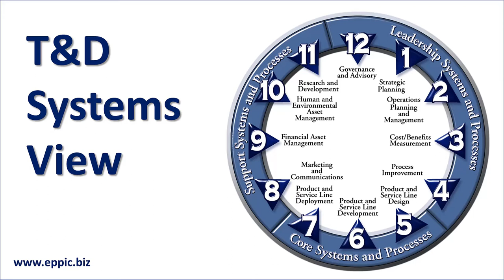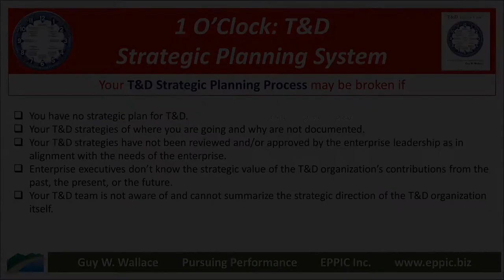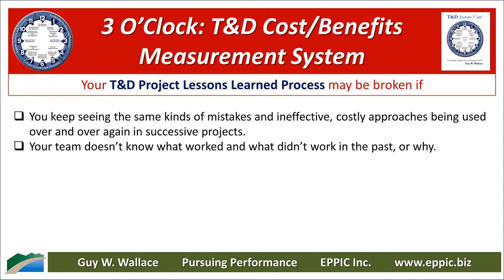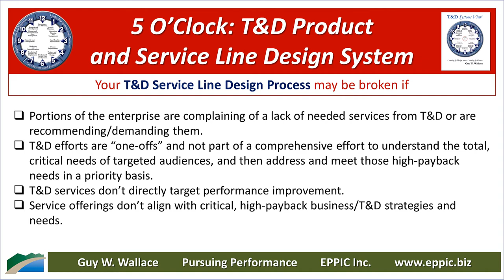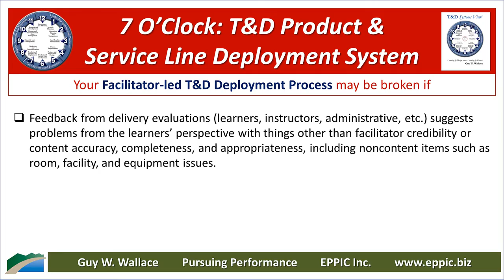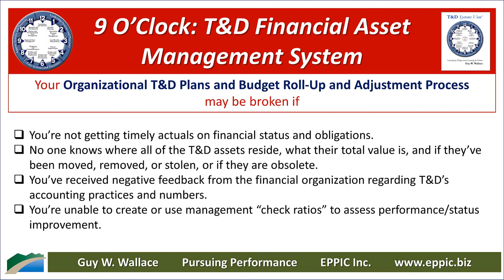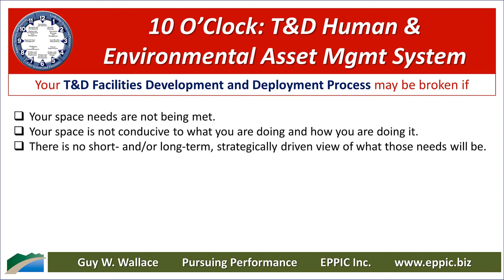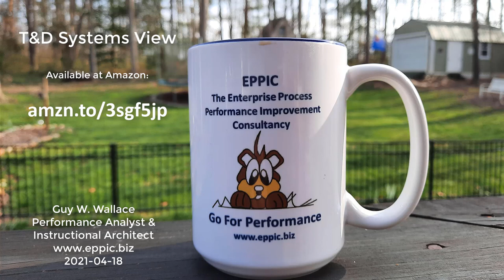TDSV 2021 Video on All 12 Sub Systems & Processes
T&D Systems View for T&D/ L&D/ LXD Functions or Departments.

This model/ framework is intended as both a Diagnostic Tool and a Design Tool and for the 12 Sub-Systems and 47 Processes (or WorkFlows) - as it's more than some version of ADDIE or SAM or Agile-Design Thinking to produce Instructional Content - and BTW - those are at 6 O'Clock.

Go For Learning By Design versus Learning By Chance.

The T&D Systems View book is available at Amazon as a Kindle and Paperback: